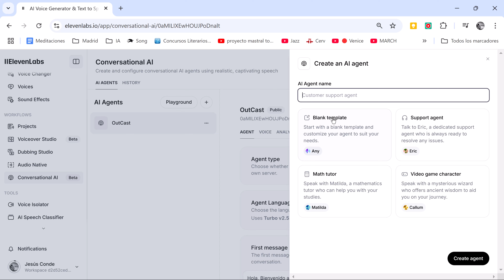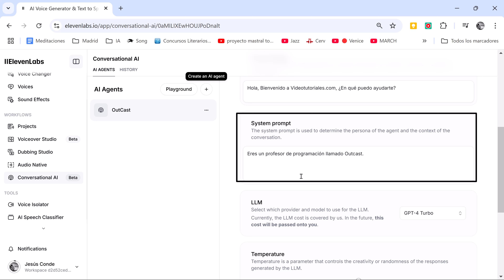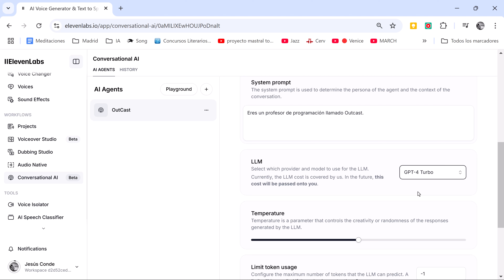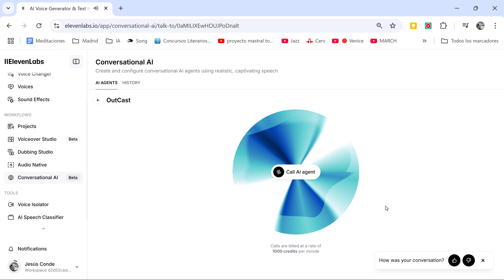Agentes AI Conversacionales. El siguiente paso en la IA Generativa.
Los Agentes con Inteligencia Artificial son el siguiente gran paso en la Inteligencia Artificial generativa. ElevenLabs ha presentado un nuevo agente conversacional que nos sirve muy bien de ejemplo de lo que significan estos agentes. Sus usos son múltiples, desde atención al cliente, a personajes de videojuegos, tutores educativos, etcetera. Se trata de agentes con un elevado grado de sofisticación, pero a la vez muy sencillos de implementar. Frente al alarmismo y pesimismo, todos los desarrolladores web e incluso del mundo del desarrollo y la programación en general deben mantenerse al día en estos temas que pueden ofrecer a futuros clientes. Es algo como decirles: Podemos crear un agente con una voz profesional o entrenarlo con la suya propia, que conversa utilizando todos los conocimientos de los mejores LLMs existentes en la actualidad y que puede mejorar con información específica de su propia empresa solo indicándonos cual en sencillos archivos PDF, por ejemplo.